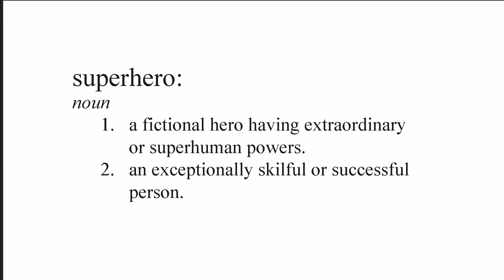Superhero Stride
The Superhero Stride is a 3km walk along the Newcastle foreshore culminating in a family fun event at Nobby’s Beach Reserve. Participants are asked to dress as their favourite superhero while helping raise funds for the Westpac Rescue Helicopter Service.